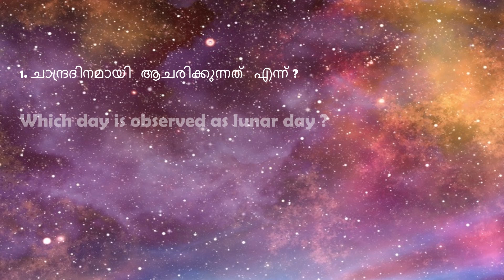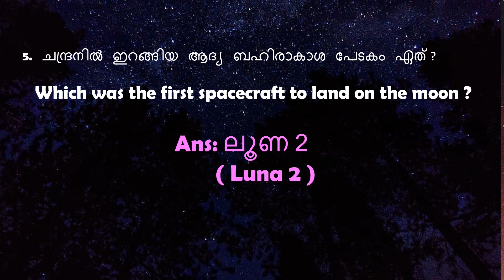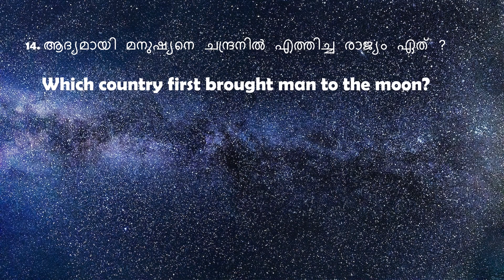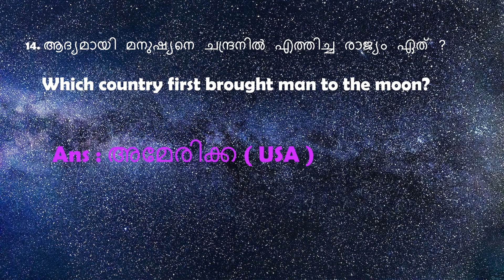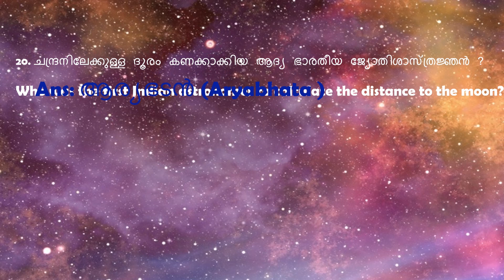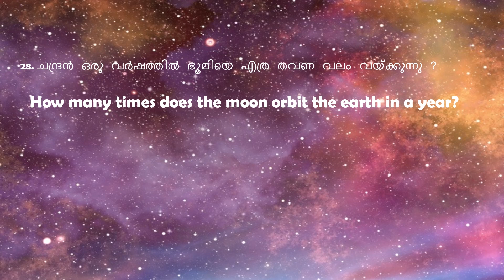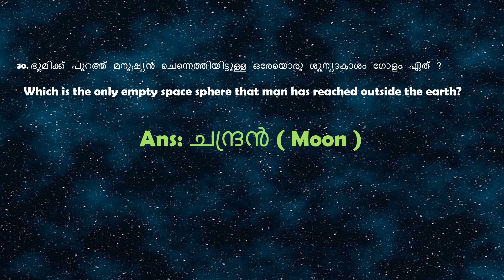Moon day Quiz in English|ചാന്ദ്രദിന ക്വിസ് 2023|Chandra Dinam quiz|Lunar day quiz 2023|Malayalam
ചാന്ദ്രദിന ക്വിസ് 2023|Moon day Quiz in Malayalam/English|Chandra Dinam quiz 2023|Lunar day quiz 2023

LKG,UKG,LP,UP,HS,HSS quiz for moon day